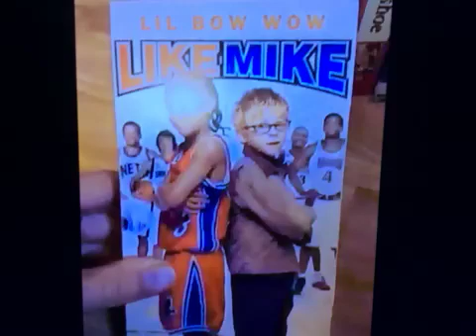Angie Romanov I Have That Vhs 511